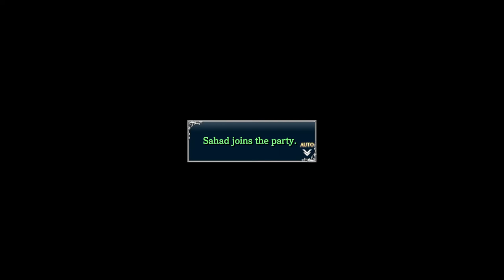Ys VIII: Lacrimosa of Dana [3] Anchor Attacker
There's something a bit off about Sahad's face, but I just can't put my finger on it. I'm looking forward to when the game starts giving me some more freedom and doesn't have cutscenes every couple minutes.